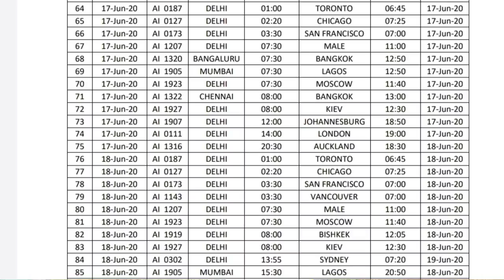17,18 जून को 15 देशों से 22 फ्लाइटें इंडिया के लिए।On June 17, 18, 22 flights 5 countries to India.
namaskar doston main Hoon advocate Ashok chaudhari is video ke madhyam se 17 aur 18 June ko India ke liye flight schedule bataya Gaya hai jismein 15 deshon se 22 flight India pahunchegi America USA Canada Singapore Australia France score Afghani Afghanistan ki kristan ki adhikariyon se India flight pahunchegi dhanyvad

On June 17, 18, 22 flights from 15 countries to India.

(धन्यवाद )

Account-Ashok Kumar
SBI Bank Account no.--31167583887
IFSC Code-SBIN0031123